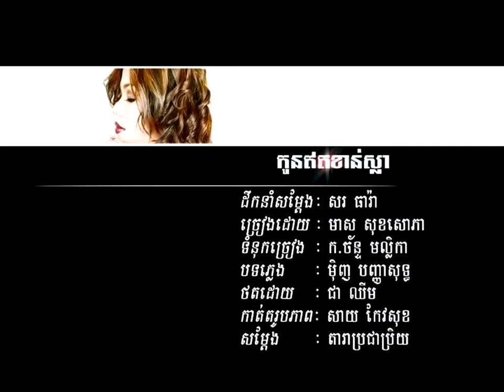កូនឥតខាន់ស្លា - មាស សុខសោភា - CB VCD Vol 01 [Official MV]